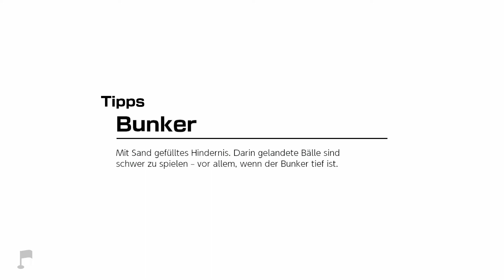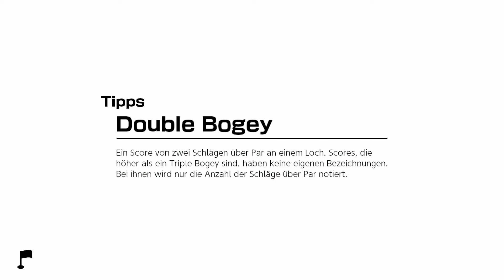Mario Golf: Super Rush | Spiele eine Runde Crossroute-Golf! 🏌️ Story-Mode Part 9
Mario Golf: Super Rush (Veröffentlichung: 25. Juni 2021)
Mario Golf: Super Rush Deutsch/German
Let's Play Mario Golf: Super Rush
Sport & Simulation
Singleplayer & Multiplayer
Nintendo Switch
Camelot
Nintendo